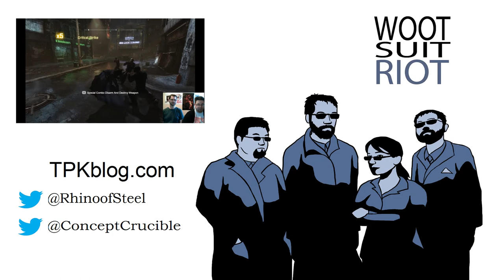TPKtalk - Gameplay vs. Story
Ryan and I talk maps, gameplay vs. story, and story vs. gameplay while I totally own at Dragon Age and do not die at all. Join us every two weeks when we play videogames and talk about tabletop gaming, or every week